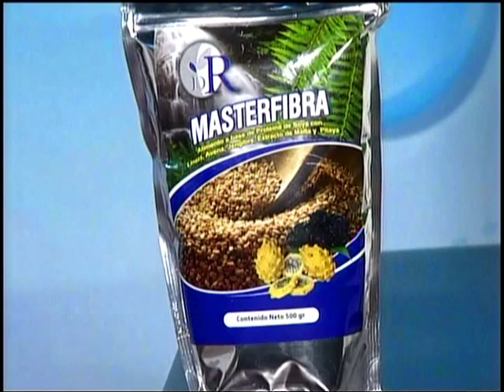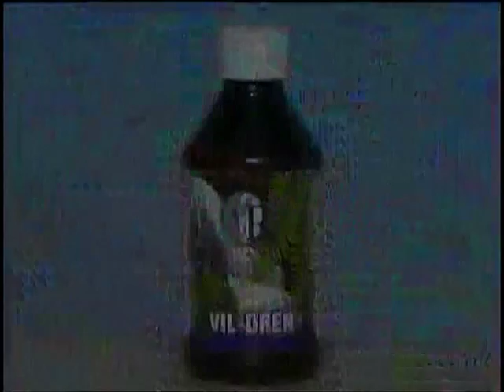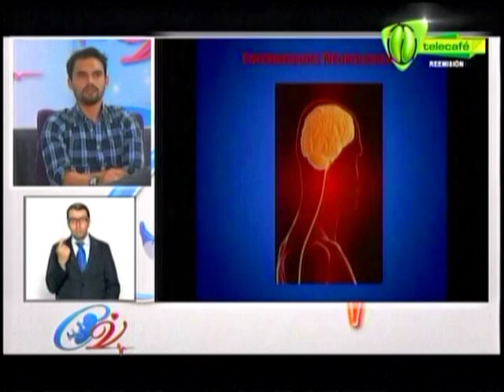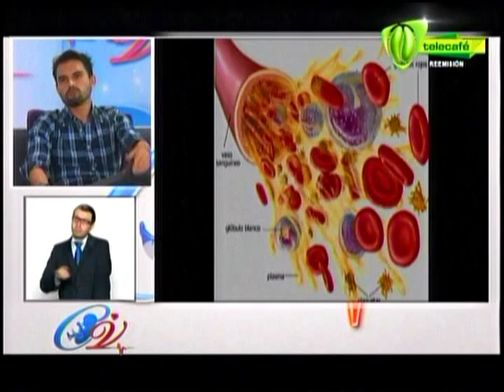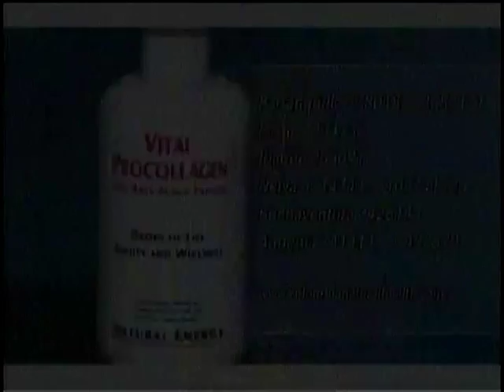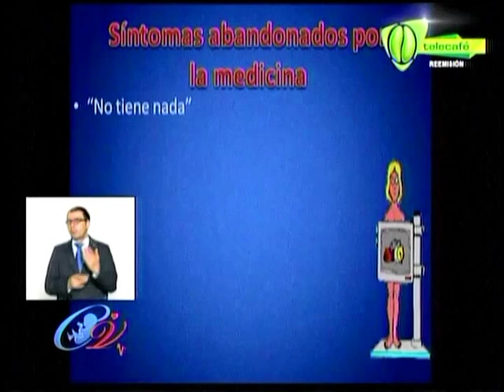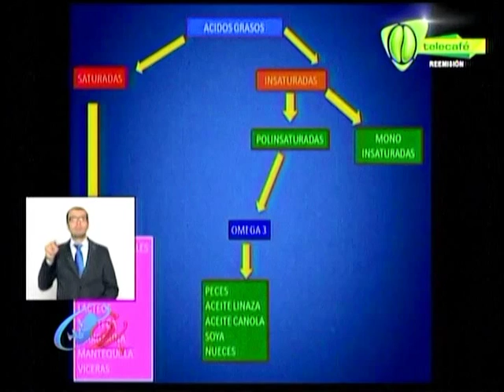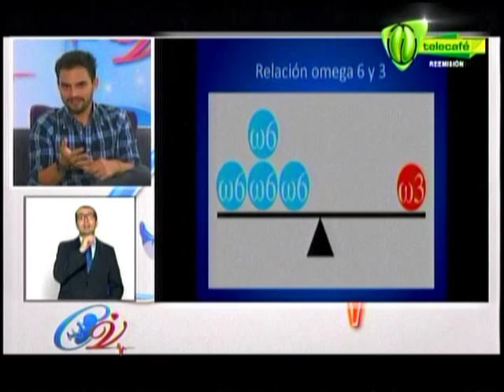Terapias con suero Dr Fredy Rosero 19 de Marzo de 2014